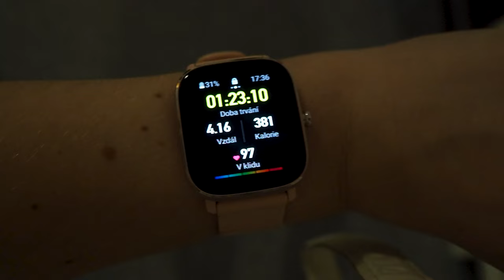VLOG #23 I Naše běžné dny a proč jsme Annie začali říkat CHICKEN KILLER?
Vítejte u mého nového videa!

Kde mě můžete sledovat nebo mi napsat:
Instagramy:
Songs:
1)

2)